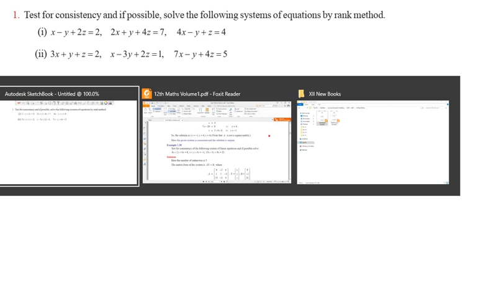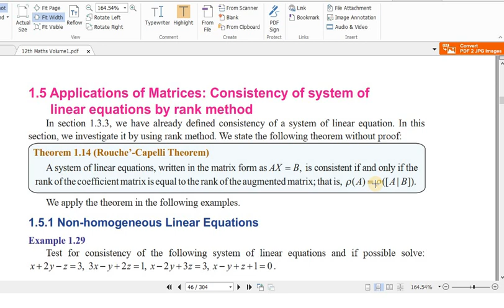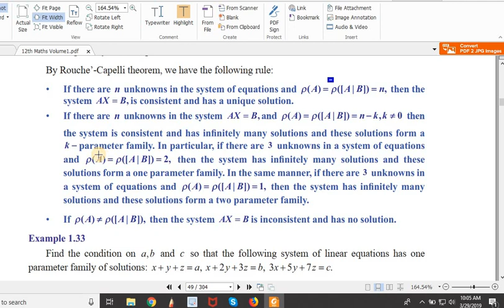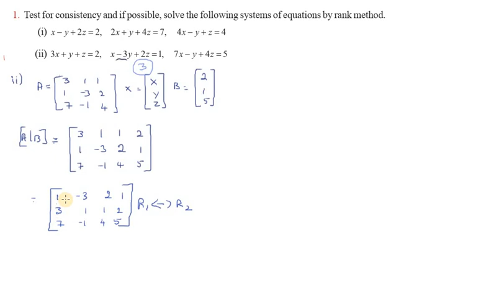Subscribe Chapter1|Exercise 1.6|Q.No.1(i) | TNSCERT | Class 12th New Syllabus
Cramer's rule

Matrix Inverse Method

Gaussian Elimination Method

Non-homogeneous Linear Equations